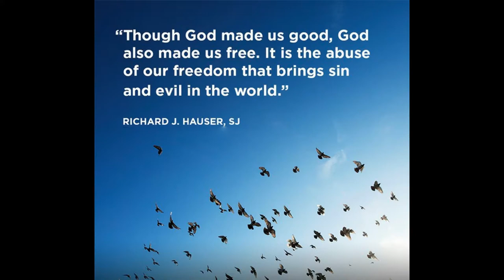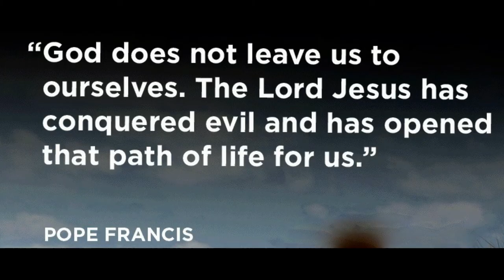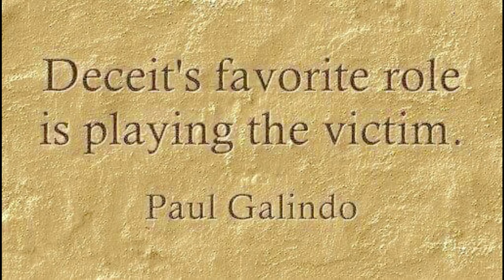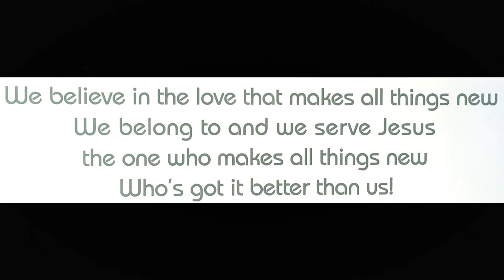Goodshots - Evil (Mini Retreat With Tony Bellizzi)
Mini-Retreat offering a shot of inspiration through music, conversation, action tips, memes, art, teaching, prayer, life experiences. Questions for Reflection & discussion in top comment.

Tony Bellizzi is a retreat director and founder of the “Civilization of Love” Movement
TheCivilizationofLove.com